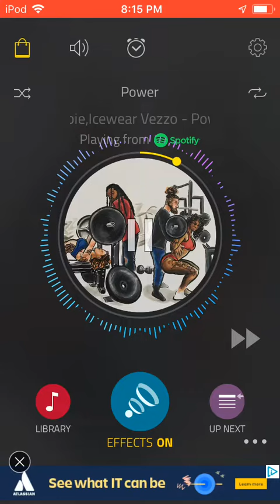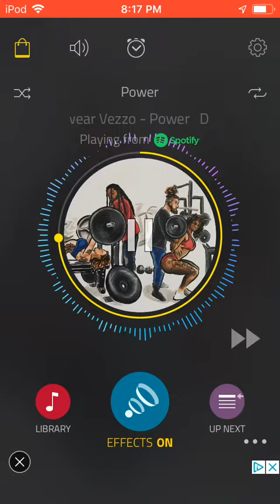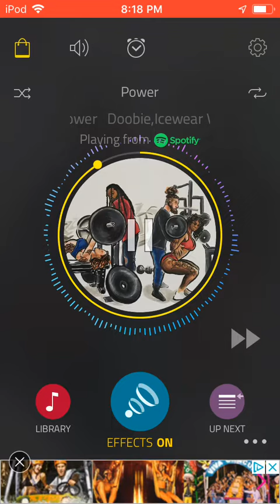Power doobie (bassboosted)